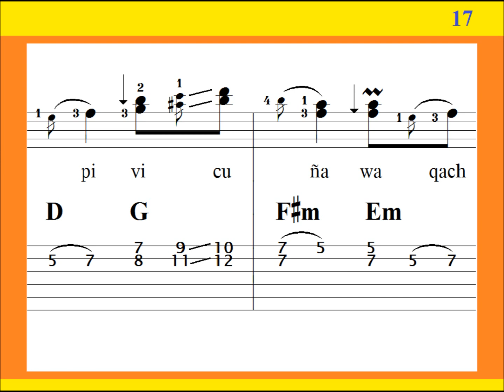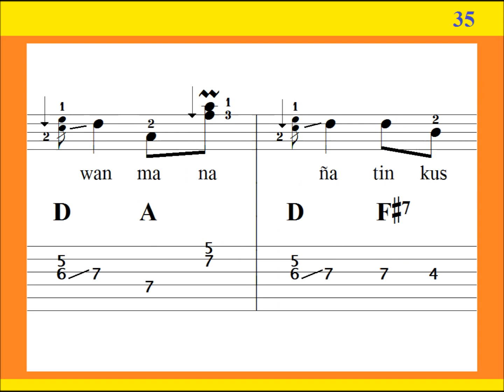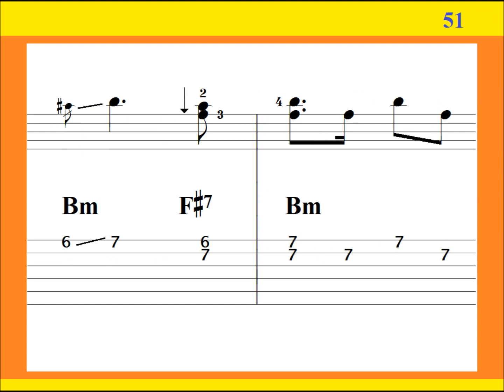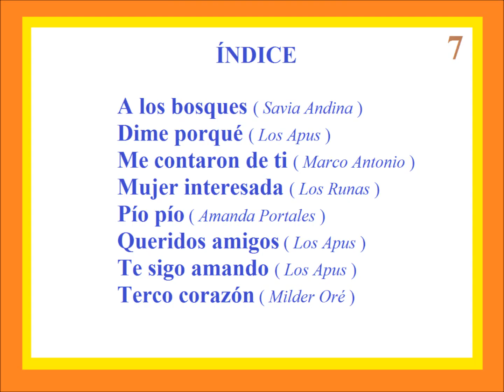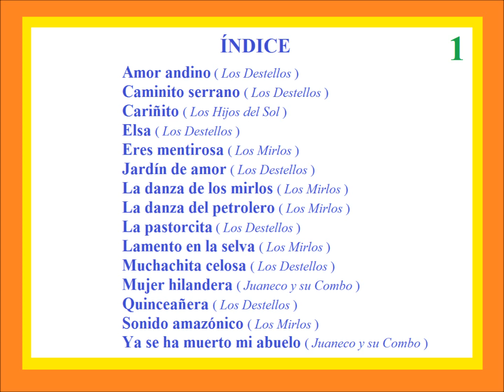GALERAS PAMPA - Huayno / Sila Illanes / Tutorial / Guitarra Peruana / Punteo, letra y Acordes